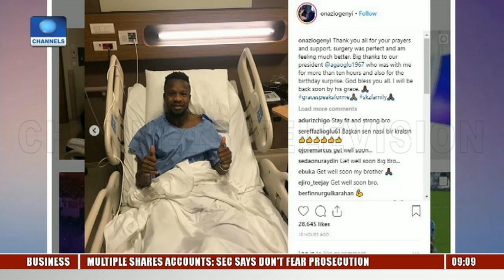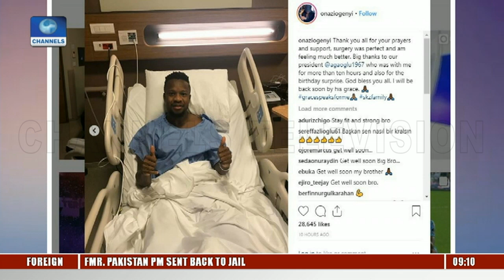Onazi Injury Update, Review Of NSF In Focus Pt.1